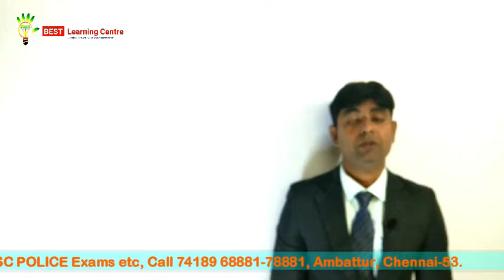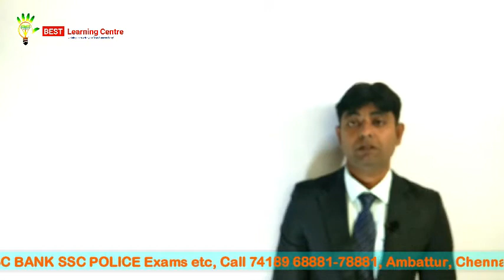how to crack any banking exam in the first attemp by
How to crack any banking exam in the first attempt guidance in Tamil. We ensuring 80% Success Results in every banking exam like SBI PO, SBI Clerk, IBPS PO, IBPS Clerk and etc.